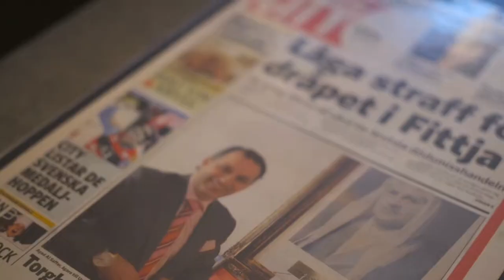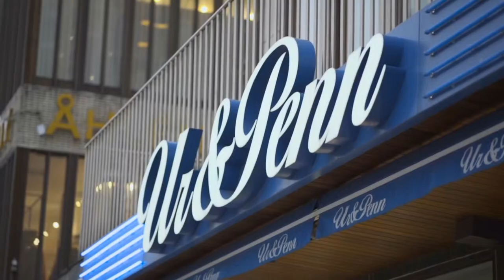Rolls-Royce Rose Phantom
This year more than ever, as we have been confined to our homes while the natural world flourishes around us, we are reminded of the wonders of nature. Spring is a time of hope and optimism, when bird song crescendos and flowers greet us with heady scent and vibrant colour. As we approach the first ever online RHS Chelsea Flower Show, Rolls-Royce looks a little closer to home and reflects on a Bespoke and storied rose, preparing for an abundant bloom.

In the courtyard of the Home of Rolls-Royce in Goodwood, West Sussex, a rare flower ¾ the Phantom Rose ¾ is cultivated. Bred solely for the marque as a source of inspiration, Rolls-Royce’s Global Centre of Luxury Manufacturing Excellence is the only place in the world where this rose can be found.

British Rose breeder Philip Harkness, of the award winning Harkness Roses, bred the Phantom Rose especially for the Rolls-Royce Bespoke Collective. His family has been breeding roses since 1879, establishing a tradition of beautiful blooms associated with the Harkness name. Today, plants and flowers bred by Harkness Roses remain a constant favourite on the international horticultural scene, winning gold at the prestigious RHS Chelsea Flower Show more than 25 times in the last 50 years.

On commissioning the rose, Rolls-Royce Bespoke Designer Sina-Maria Eggl, commented, “The rose had to embody Rolls-Royce’s poise, elegance and allure. The result was a very pure, delicate but voluminous white flower: sensual, but strong in presence, with an alluring aroma and extra winter durability.”

The Phantom Rose grows in a specially designed bed, fringed with lavender, running alongside the reflection ponds adjacent to the marque’s award winning Sir Nicholas Grimshaw plant. Indeed, it is no coincidence that both Rolls-Royce associates and the marque’s Bespoke Designers can view the rose bed through the plant’s floor-to-ceiling glass as they work.

The Phantom Rose is a blousy, creamy-white flower, offering a full bloom of 50 petals and a rich perfume. Harkness describes it as a quintessentially English rose, which took eight years to develop. It was, he says, a labour of love. “A rose has the ability to captivate you on many levels. It is a thing of beauty, it can stimulate the senses with wonderful perfume, the soft touch of the petals or the rasping pain from a thorn. It touches our emotions, signifies love and appears in some of our finest poetry. How can a simple flower live up to this expectation? The rose that Rolls-Royce has commissioned makes easy work of the task. Observe the glory of the bloom. There can be few more enjoyable experiences, thanks to the unending generosity and diversity of nature captured in one single rose.”

In 2017, an iteration of the rose debuted in a one-off design for Phantom’s Gallery. The Gallery is protected by an uninterrupted piece of glass that spans the width of the marque’s flagship, behind which a recess presents an up-lit stage, becoming an area for patrons to embrace the unique storytelling characteristic of the marque.

Stems of the rose were flown to awaiting master artisans from world-renowned porcelain manufacturer Nymphenburg, Bavaria, Southern Germany. Here, the rose was examined in its varying stages, from bud to full bloom, before being crafted by hand for the Gallery in the finest black and white porcelain ever created by the company. The development process alone lasted three months in order to achieve the same level of delicacy as the Phantom Rose itself.

More recently, the Phantom Rose acted as a primary point of inspiration for Rolls-Royce Bespoke Designer Ieuan Hatherall. It was here that an extraordinary Bespoke commission began, consisting of over one million stitches, for a Swedish entrepreneur with a passion for flowers. The Phantom Rose is illustrated in varying stages of maturity in the finest embroidery throughout the interior of a highly unique, one-of-a-kind Phantom.